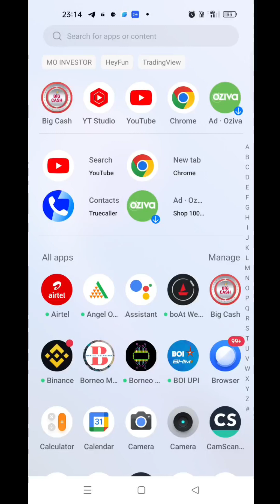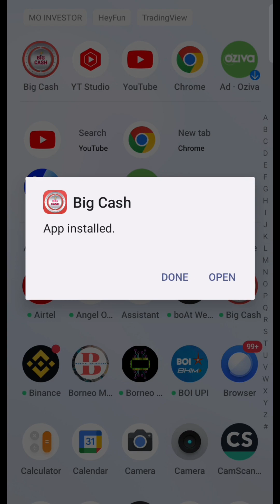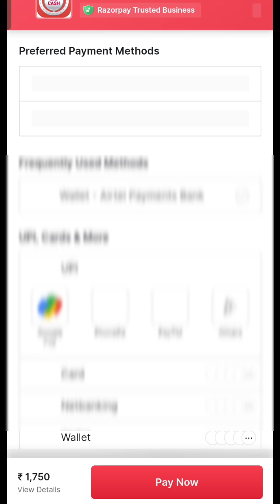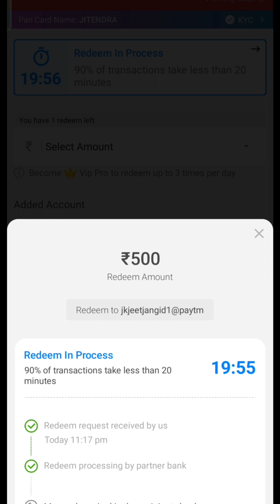Big cash App Open nhi ho rha hai || Big cash App open error problem solution 100% working trick